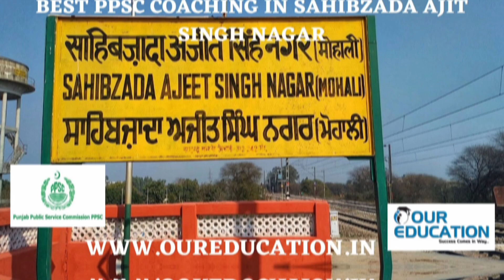Best PPSC Coaching in Sahibzada Ajit Singh Nagar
Rank 1 Yojna IAS Rank

2 The Hinduzone Rank

3 Gyanaj.com

4 Elite IAS Academy

Download Best PPSC Notes from

Onlinekhanmarket.com

Online Best Test Series of PPSC

mrunal.app